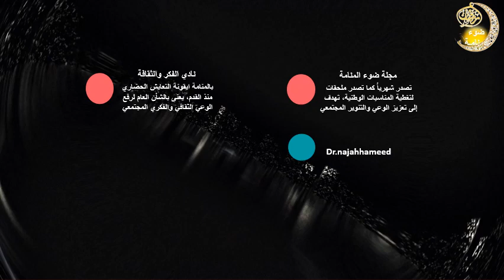حزاية ليلة الثامن عشر Quiz: Question Night 18:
 Quiz: Question Night 18:
 How many natural springs and fresh springs are there on Muharraq Island?
 40 springs and springs
 37 natural springs and springs
 25 springs and springs
 I used old traditional music